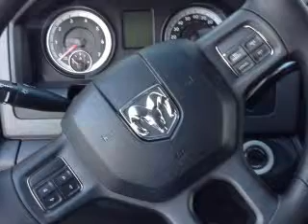2014 RAM 2500 - Davenport FL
Year: 2014
Make: RAM
Model: 2500
Trim: Tradesman
Engine: 5.7 liter 8 cylinder 16 valve
Transmission:
Color: Bright White Clearcoat
Mileage: 5
Address:
42650 US Hwy 27